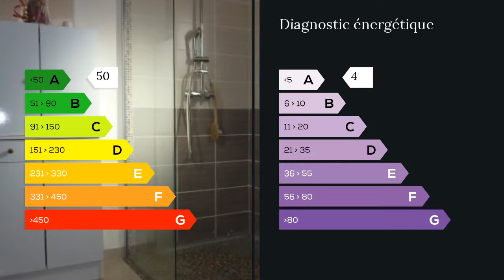A vendre - Maison/villa - La Destrousse (13112) - 3 pièces - 74m²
construite en 2014,  cuisine américaine  sur séjour exposé plein sud, 2 chambres  placards, SDD.WC
Résiduel 27M²
A VOIR RAPIDEMENT Clairimmo Aubagne Tél: 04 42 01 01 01 RCS 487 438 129 SIRET 487438 Agent commercial indépendant du réseau national clairimmo Maxihome N° RSAC : - Ville du greffe